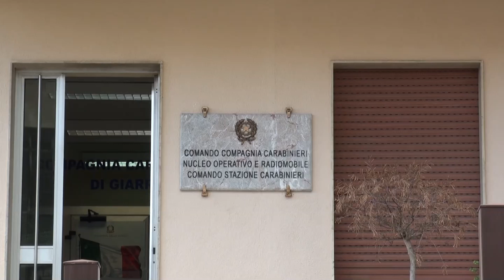VIDEO RAPINA ZAFFERANA ETNEA CT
Dopo aver rubato una Fiat Uno a Zafferana Etnea, nella serata del 4 luglio scorso, intorno alla mezzanotte, due di loro, mentre il terzo complice li attendeva in auto, armati di Pistola e con il volto travisato da passamontagna hanno fatto irruzione nel ristorante “Del Bosco”, ubicato in via Zafferana – Milo 164, dove con l’arma spianata si sono impossessati dei 150 euro contenuti nella cassa per poi risalire in macchina e fuggire via.